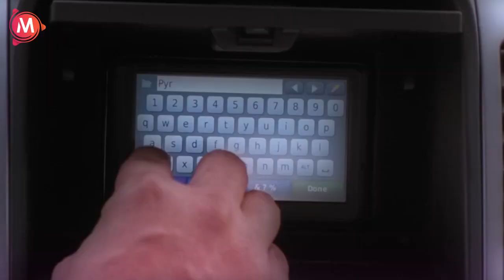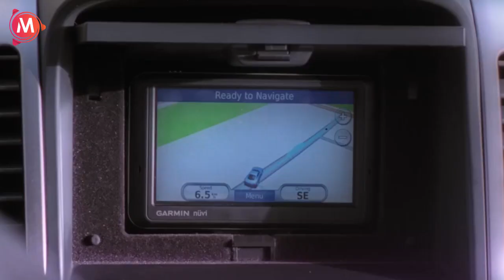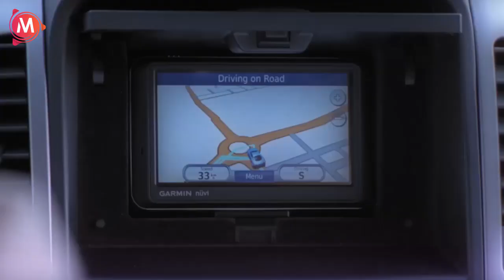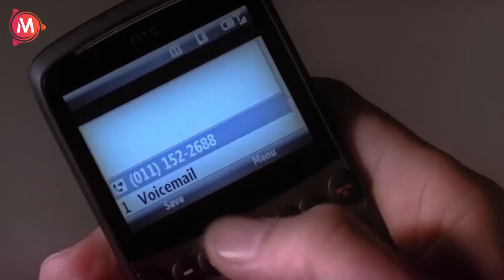انت تقصد نافيجيتورعشان الطريق🤣😁 كوميديا احمد حلمي لما كان بياجر عربيه وعاوز جي بي اس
أحمد محمد حلمي عبد الرحمن عواد:
 (مواليد 18 نوفمبر 1969) هو ممثل كوميدي، ومنتج أفلام مصري. كانت بدايته في التلفزيون عندما كان يقدم برنامج لعب عيال (1998)، ودخل عالم التمثيل مع المخرج شريف عرفة في فيلم عبود على الحدود (1999)، وبعدها انطلقت مسيرته الفنية.
شارك أحمد حلمي في أكثر من 25 فيلما، وعدة مسلسلات، ومسرحية واحدة. وحصل علي عدة جوائز من أبرزها من مهرجان القاهرة السينمائي الدولي. وقام بتقديم عدة برامج منها: لعب عيال (1998)، ودربكة (1998)، ومن سيربح البونبون (2004)، وشوية عيال (2011)، وحلمي أون لاين. كما شارك كعضو لجنة تحكيم في برنامج أرابز غوت تالنت المواسم: 3 و4 و5 و6. وهو مؤسس شركة شادوز للإنتاج الفني والتوزيع. وقام بتأليف كتاب 28 حرف
أفلامه
السنة العنوان الدور
1999 عبود على الحدود سعيد
2000 ليه خلتني أحبك زكريا
2000 عمر 2000 سعيد
2000 الناظر عاطف
2001 السلم والثعبان أحمد
2001 رحلة حب رمزي
2001 55 إسعاف سيد
2003 التجربة الدنماركية ضيف شرف بشخصيتة
2003 سهر الليالي عمرو
2003 ميدو مشاكل ميدو
2004 صايع بحر حنتيرة
2005 زكي شان زكي
2006 جعلتني مجرما رشدي أباظة
2006 مطب صناعي ميمي (جلال البشبيشي)
2007 كده رضا رضا (سمسم، البرنس، بيبو)
2006 ظرف طارق طارق،عمر
2008 آسف على الإزعاج حسن
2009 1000 مبروك أحمد جلال
2010 عسل إسود مصري العربي
2010 بلبل حيران نبيل
2011 18 يوم الترزى
2011 إكس لارج مجدي مكاوى
2013 على جثتي رؤوف زكي
2014 لا مؤاخذة صوت الراوي
2014 صنع في مصر علاء
2016 لف ودوران نور
2017 هروب اضطراري ضيف شرف
2019 خيال مآتة زيزو / يكن
2022 واحد تاني مصطفى
مسلسلاته
السنة العنوان الدور
1993 ناس ولاد ناس وائل
1999 حلم العمر كله
1999 دمعة على خد الزمن
2001 فوازير خليك جريء
2006 السندريلا عزيز الريجيسير
2007 لحظات حرجة ضيف شرف
2010 الجماعة ضيف شرف
2014 العملية ميسي ميسي - أداء صوتي
2021 الاختيار 2 أستاذ محمد